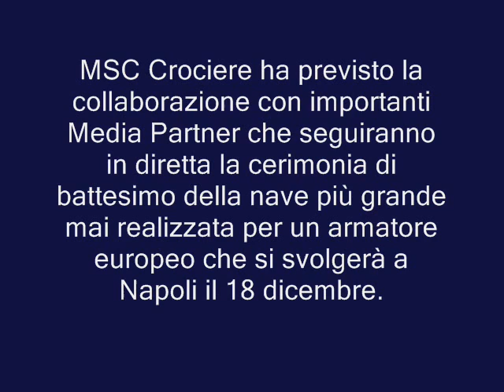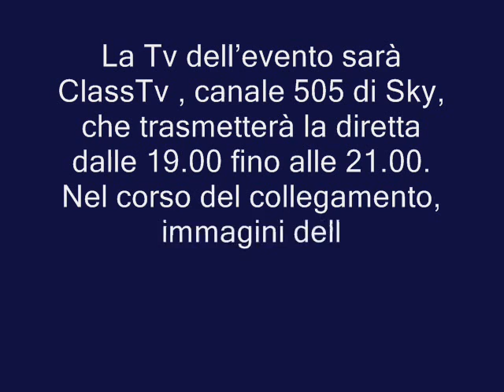Arriva MSC Fantasia! NAPOLI 18/12/2008 e non solo..........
La Tv dellevento sarà ClassTv , canale 505 di Sky, che trasmetterà la diretta dalle 19.00 fino alle 21.00. Nel corso del collegamento, immagini della nave, dirette della cerimonia e interviste ai protagonisti.

Il Varo sarà seguito anche da Radio Capital con 4 collegamenti. Appuntamenti on-air dalle 9.00 alle 12.00, alle 18.30, alle 21.00 e alle 23.00.

Infine, previsto anche un collegamento via web grazie al supporto di MSN. La collaborazione prevede la pubblicazione della pagina cobrandizzata su canale MSN allindirizzo